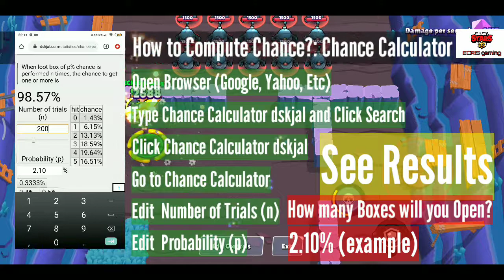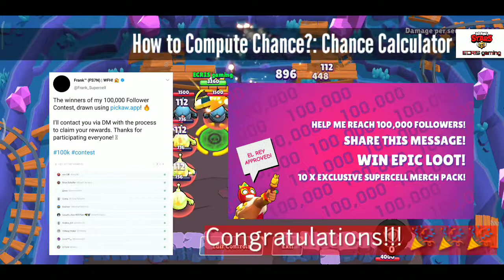How to Compute Chance? | Frank's 100K Follower Contest Winners!!! | Gem Grab with Randoms #027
Chance Calculator

Frank's 100K Follower Contest Winners

Gem Grab with Randoms